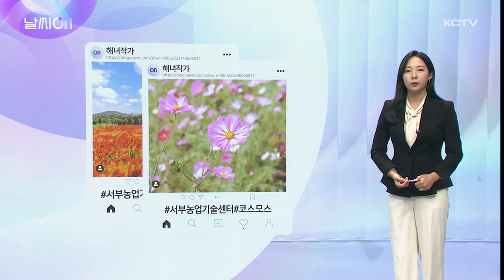날씨ON (제주 가을 풍경)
어제까지만해도 날씨가 포근했는데 오늘 갑자기 쌀쌀해졌습니다.

떨어진 기온은 내일까지 계속되다 일요일부터 점차 회복되겠는데요.

가을이 깊어지면서 요즘 기온만 달라진게 아니라 주변 풍경에도 많은 변화가 있습니다.

9월부터 시작해 10월에 만발하는 억새가 제주 들녘을 온통 은빛물결로 물들이고 있는데요.

산굼부리, 따라비오름 등 대표 억새 명소에 많은 사람들이 몰리고 있습니다.